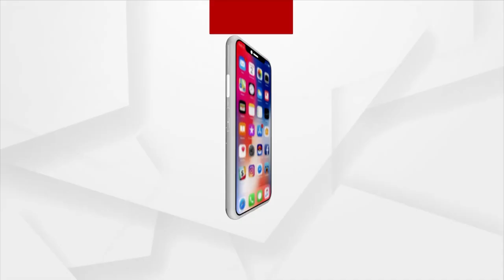Union Home Minister Amit Shah Came Forward To Support Common People